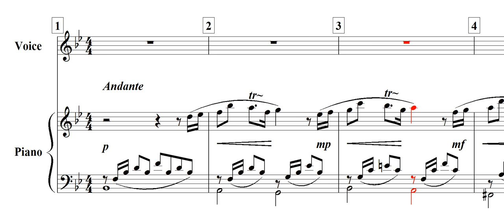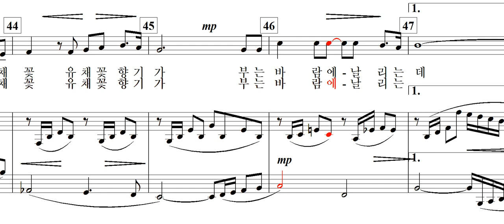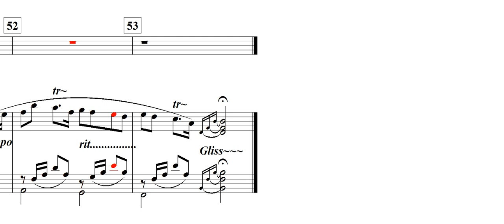유채꽃 향기는 바람에 날리고(유영애 詩. 정덕기 曲)